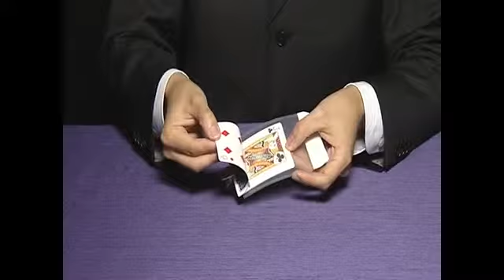Clear Surprise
Real money materializes within a clear envelope!